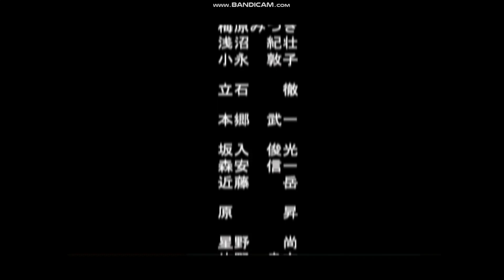ULTRAMAN NEXUS PS2 - 【Dark Zagi】『Ending』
Since Malaysia still in PKP (Lockdown Period), all shopping mall is closed and just stayed at home so no Ultraman Fusion Fight videos until further instructions, so i'm upload some Ultraman Nexus PS2 gameplay, sorry for noobs gameplay, hope you guys enjoy and thanks for supporting my channel ♥ 👍. "Stay Home And Wash Your Hands".

   igshid=18egoi8cibt1n